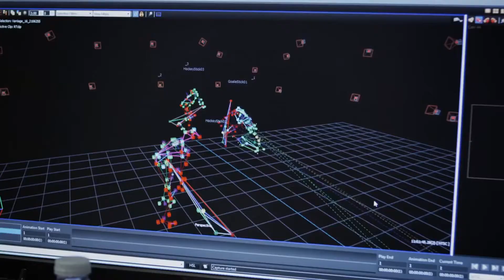NHL 17 Trailer Thoughts and Breakdown